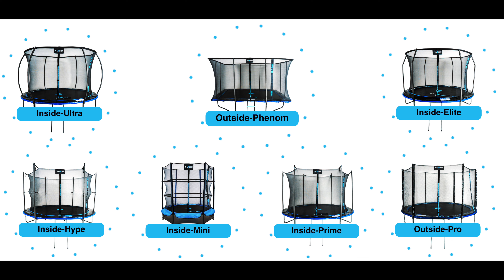Klasyczny model trampoliny z siatką zewnętrzną THUNDER PRO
Trampolina ogrodowa Thunder Outside Pro to nasz wieloletni bestseller w nowoczesnej odsłonie. Postaw na sprawdzoną markę, klasyczny design i bezpieczeństwo, które jest dla nas zawsze na pierwszym miejscu.